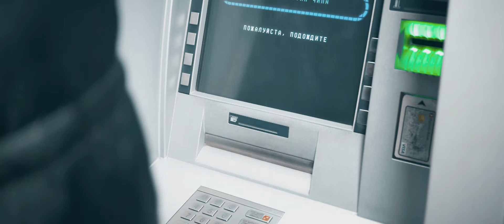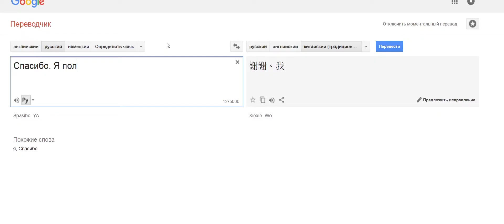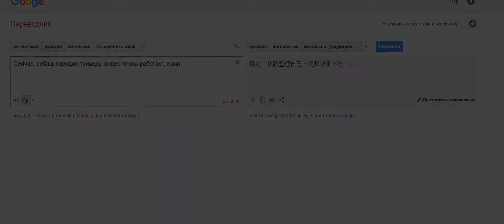Hunter - Любовь на троих | СНЯТЬ ЗА 48 ЧАСОВ - 2018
Описание: Влюбленная молодая пара общаясь через скайп с иностранцем, обманным путем получают от него деньги. Влюбленный, пожилой иностранец пологая, что помогает больной матери девушки, рассчитывает на её взаимные чувства и встречу с ней.